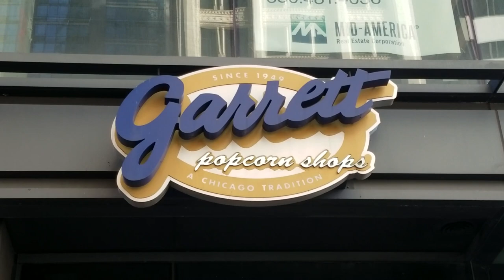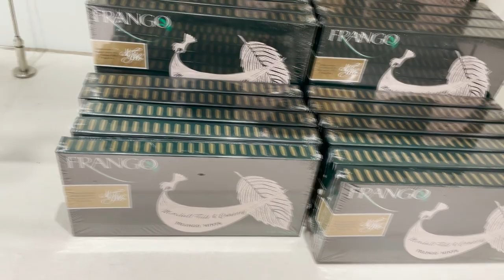What to Eat in Chicago: Traditional Chicago Food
We all know Chicago style pizza and Chicago style hot dogs never have kethcup, but what else should travelers to Chicago eat and enjoy in the Windy City? Here we go through some of the Chicago Classics, from Portillo's to Italian Beef to the infamous Malort.
What tourists should eat in Chicago
Filmed in Chicago, IL

Special Guest Eliz from @MeansToTravel